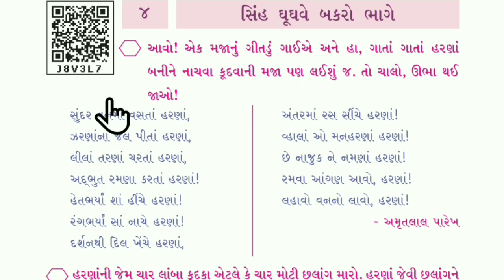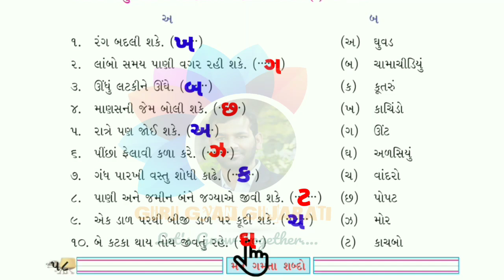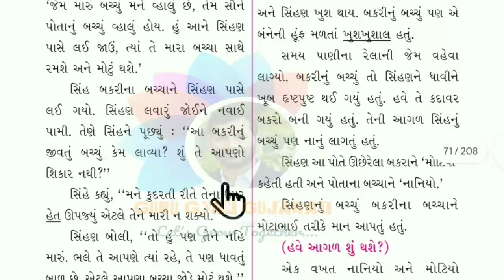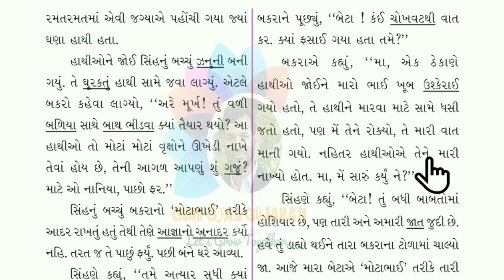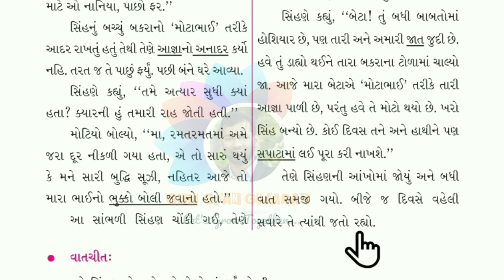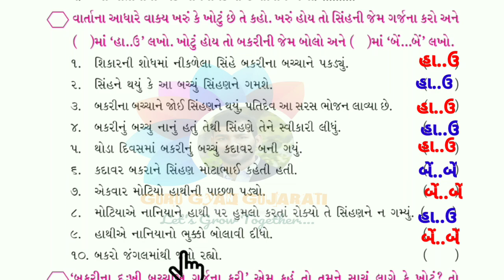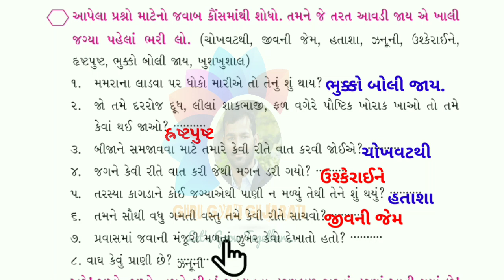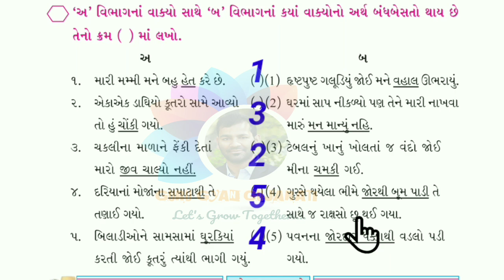ધોરણ 4 ગુજરાતી કુહૂ પાઠ 4 ભાગ 1 સિંહ ઘૂઘવે બકરો ભાગે | std 4 gujarati kuhu ch 4@gurugyangujarati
ધોરણ 4 ગુજરાતી કુહૂ પાઠ 4ભાગ 1 સિંહ ઘૂઘવે બકરો ભાગે | std 4 gujarati kuhu ch 4 part 1 | sinhghughvebakrobhage @gurugyangujarati

અહીંયા વીડિયોમાં ખૂબ જ આનંદમય ગમ્મત સાથે, નવીન પદ્ધતિઓ, ટૂંકા રસ્તાઓનો ઉપયોગ કરીને વિષયવસ્તુને ખૂબ જ અસરકારક રીતે અને સરળ રીતે સમજાવટ સમજાવટ કરવાનો પ્રયત્ન કરેલ છે.

હોમલર્નિગ વિડીયો,નિષ્ઠા તાલીમ ,અન્ય શિક્ષક તાલીમ , લેટેસ્ટ પરિપત્રો,  શૈક્ષણિક સમાચાર, ઈનોવેશન તથા શૈક્ષણિક પ્રવ્રુત્તીઓ અંતર્ગત માર્ગદર્શન માટે વોટ્સએપ ગ્રુપમાં જોડાઓ નીચેની લિંક પર ક્લિક કરીને હમણાંજ...👍

અમારી સાથે જોડાઓ,અમે છીએ જૂદી જૂદી સોશિયલ સાઈટ્સ પર.

Facebook પર જોડાઓ

Facebook page લાઈક કરો.

Facebook Groupમાં જોડાઓ.

Instagram પર ફોલો કરો.

 Twitter પર ફોલો કરો.

YouTube પર સબસ્કાઈબ કરો.

Show viewers this video if they search as follows

std4gujaratich1khissamapahelvan?ha
ધોરણ4ગુજરાતીપાઠ1ખિસ્સામાંપહેલવાન?હા!